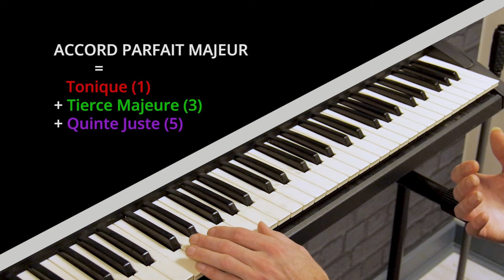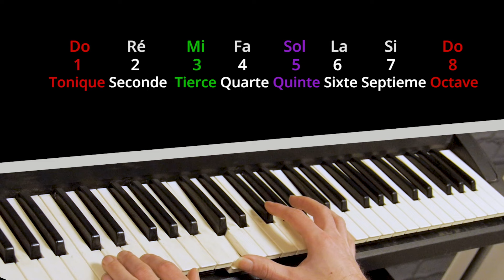⚪️ C'est quoi des ACCORDS à la GUITARE ? Je t'explique TOUT !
Qu'est ce qu'un accord de guitare ? Comment jouer les accords de guitare faciles les plus courants ?
Dans cette vidéo je t'explique en détails ce qu'est un accord à la guitare, et comment le simplifier ou l'enrichir, pour pouvoir apprendre la guitare avec des bases solides.

⚪️ Difficulté 1/10 ⚪️

- 15 tutos guitares pour débutant, pour apprendre les accords faciles à la guitare
- La partition des accords guitare en pdf, à télécharger

📖 Le Dictionnaire des Accords, c'est une playlist complète pour comprendre les accords faciles à la guitare, mais aussi les plus courants. Des accords Majeurs et mineurs, ainsi que leur version simplifiée, pour les débutants à la guitare.

Bonne séance de découverte,
Guito’

00:00 Intro
00:57 Les 7 Accords à la guitare
05:55 Qu'est-ce qu'un accord à la guitare ?
09:38 les Accords base à la guitare
16:23 Récap
🙌 Découvre sur mon site 🙌

👁‍🗨 Des modules COMPLETS de cours de guitare, pour apprendre les BASES de la GUITARE, pour progresser ou se perfectionner, pour débutants, intermédiaires et confirmés
👁‍🗨 Mes tutos guitare + leur BONUS EXCLUSIFS, pour aller plus loin dans les morceaux
👁‍🗨 Les partitions PDF et tablatures à télécharger pour tous les morceaux
👁‍🗨 Des guides d’achats et conseils 100% guitare
👁‍🗨 Des centaines de trucs & astuces qui te feront VRAIMENT progresser en guitare !!!
Bonne Zik à tous !
🌞 Guito' 🌞